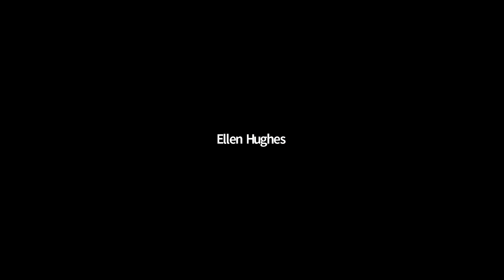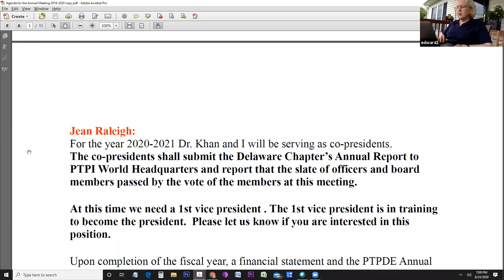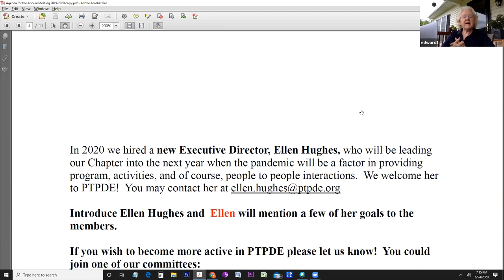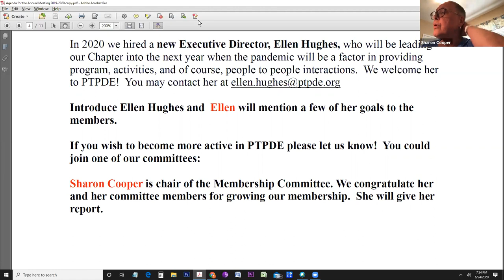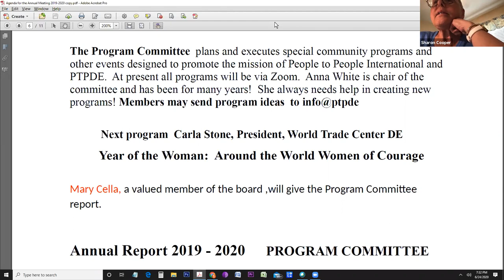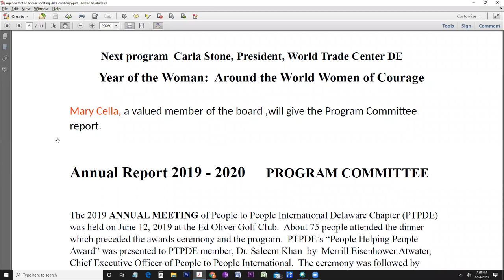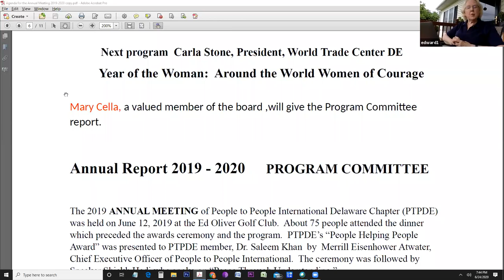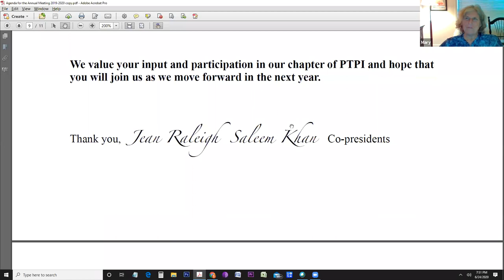Annual Meeting: People to People International - Delaware Chapter June 24, 2020